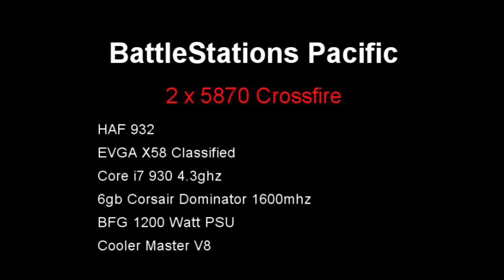Battlestations Pacific...5870 Crossfire !!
Playing battlestations pacific. Using FRAPS.

With Fraps...70-80 fps
Without Fraps...120-140 fps